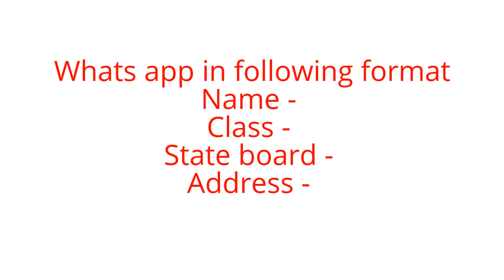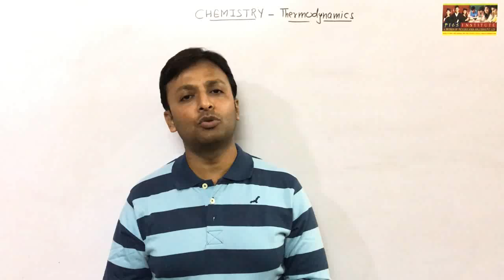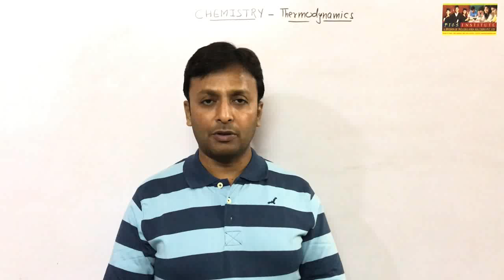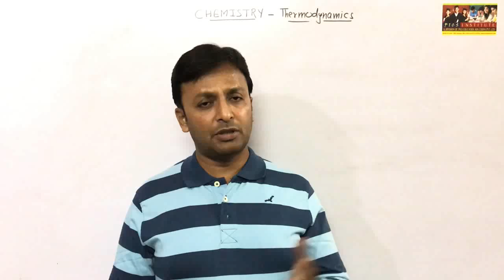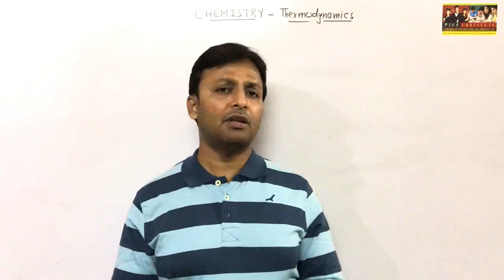Free Mock test , for class 12 ,Chemistry , Exam preparations , All India free education mission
PICS INSTITUTE announces mock Test for all the students in india as well as abroad .
Students can register themself on our whatsapp number as described in video.
Students it is the time perform . PICS Institute provides you are opportunity to appear in mock test this mock test is open for all and it is free of cost .Any student from India can appear in this test to sharpen his skill of knowledge.
Keep on watching our YouTube channel for more updates and guidance . We are providing daily guidance for this upcoming mock test , follow that regularly and perform like a winner.